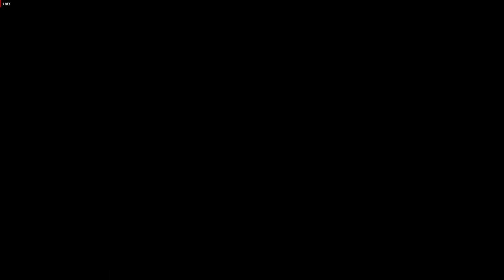Battlefield Mission 2 Gameplay In 2019 | BF4.Shanghai Night Rain Mission(Part 2)Ultra Graphics 60FPS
Hello Every One And Welcome Back To The Channel.So Today I Am Playing Battle Field 4.Battlefield 4 Is An Amazing Shooting First Person Action Game.Battle Field 4 Was Released In 2013.The Game Graphics Are Amazing.
[Sorry For My Voice]

                                 Peace Out